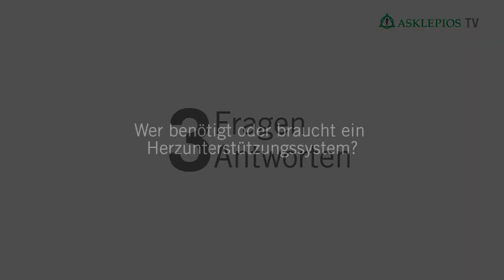Herzunterstützungssysteme: 3 Fragen 3 Antworten | Asklepios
Ist ein Herz so geschwächt, dass es die Organe nicht mehr ausreichend mit Blut versorgen kann, muss es unterstützt werden. Dabei helfen sogenannte Herzunterstützungssysteme, die das Herz entlasten. Monique Schermer
Physician Assistant Herzchirurgie am
Asklepios Klinikum Harburg erklärt, wer ein Herzunterstützungssystem benötigt, wie lange es getragen werden muss und wie sich die Pumpe anfühlt.